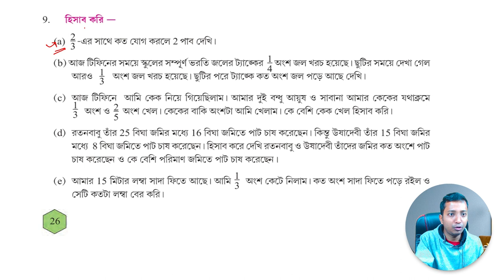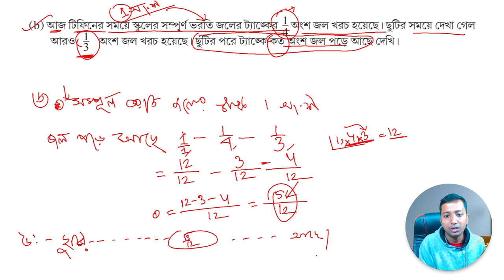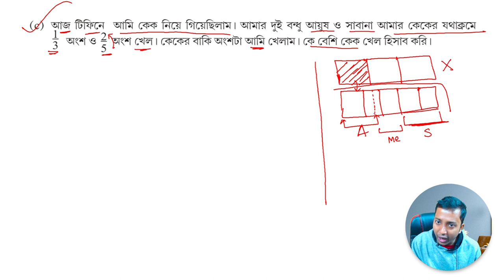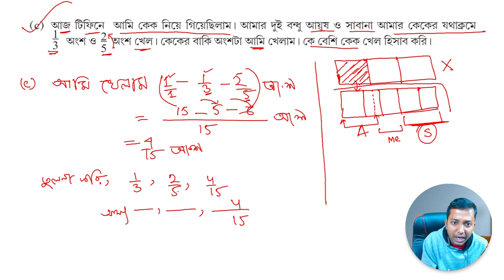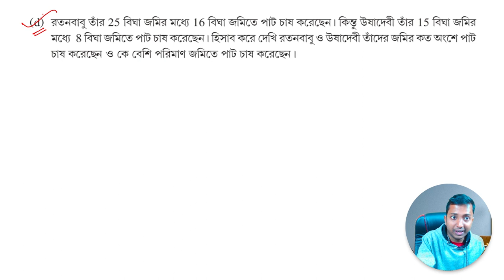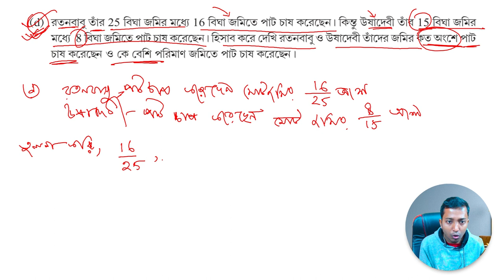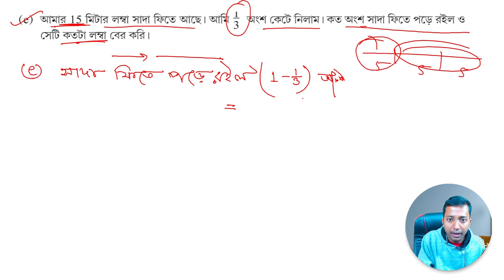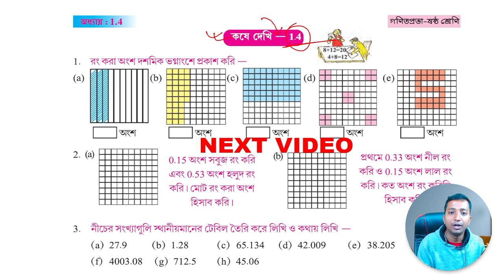ষষ্ঠ শ্রেণি গণিতপ্রভা কষে দেখি 1.3 সমাধান পার্ট 5 কথার অঙ্ক । Class 6 kose dekhi 1.3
আজকের এই ভিডিওতে ষষ্ঠ শ্রেণির কষে দেখি ১.৩ এর গনিতের কথার অঙ্কের সমাধান নিয়ে আলোচনা করব। ক্লাস  সিক্স গণিতপ্রভা কষে দেখি ১.৩ সমাধান পার্ট 4 । Class 6 Mathematics Ganitprobha Kose dekhi 1.3 part 4 । ষষ্ঠ শ্রেণির গণিত সমাধান কষে দেখি 1.3 Part 5

আলোচ্য বিষয়
ষষ্ঠ শ্রেণীর গণিতপ্রভা কষে দেখি ১.৩ - কথার অংক। ষষ্ঠ শ্রেণির গণিত সমাধান কষে দেখি 1.3 পার্ট ৫